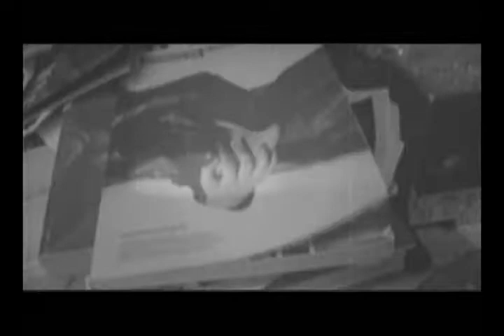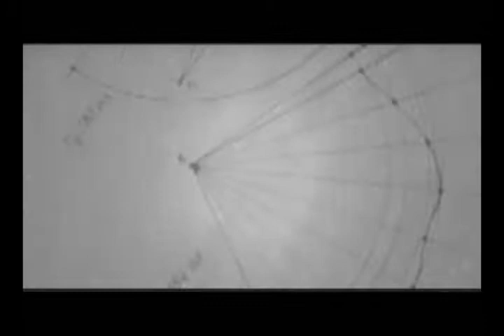JOSE FRANCISCO RAMOS - ONE OF A KIND - 4